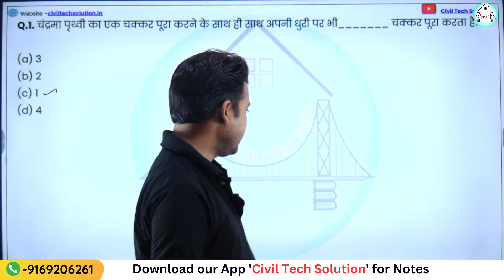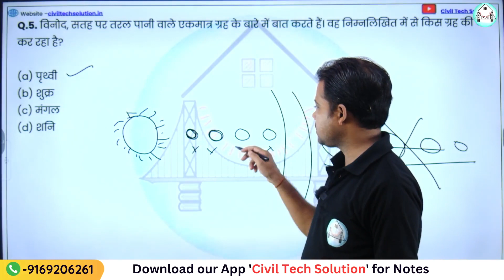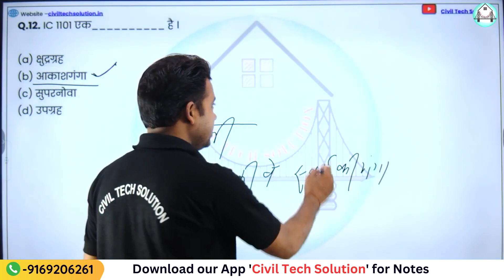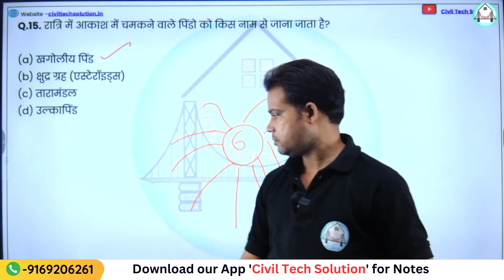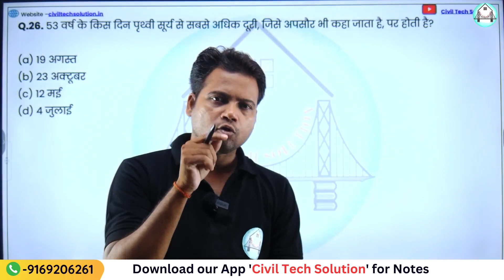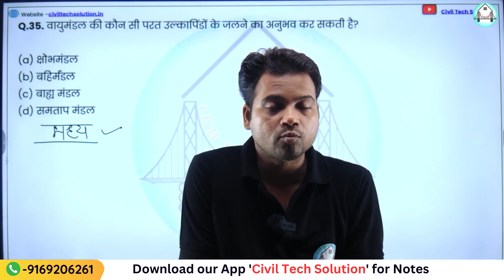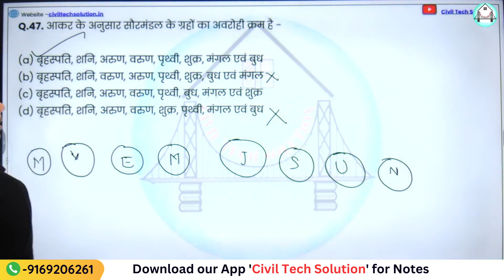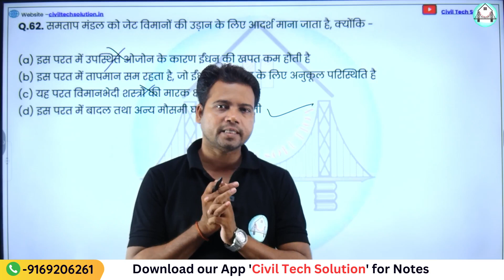Best Geography Questions । Most Important MCQs । Indian Geography MCQs। Geography MCQ Part-1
Polytechnic 1st year all subjects (2) Polytechnic 2nd year all subjects (3)Polytechnic 3rd year all subjects (4) All Subjects of Civil Engineering for All JE Exams

Civiltechsolution
Ashwinisharma
AshwaniSir